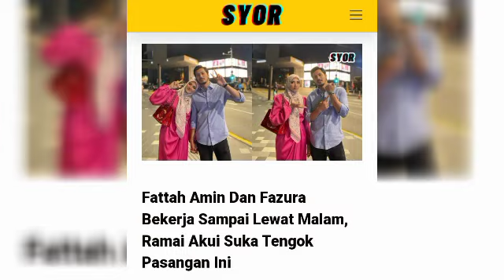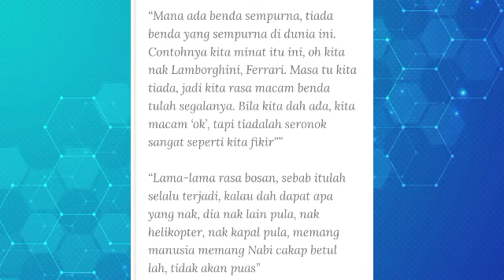"Tidak Ada Suami yang Mahu dimaki Isteri‼️" -Syamsul Yusof dedahkan perasaannya selama ini😢‼️